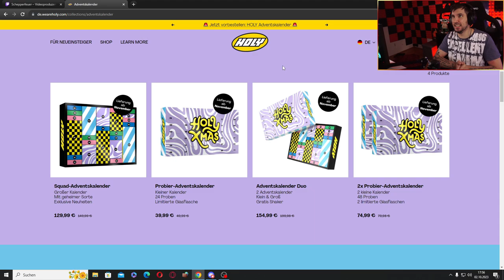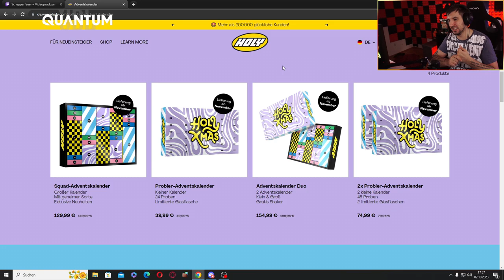Wird DMZ einfach EINGESTAMPFT? - MW3 DMZ Zombie